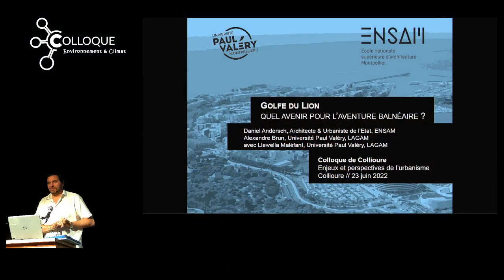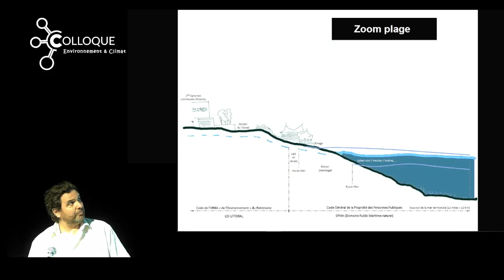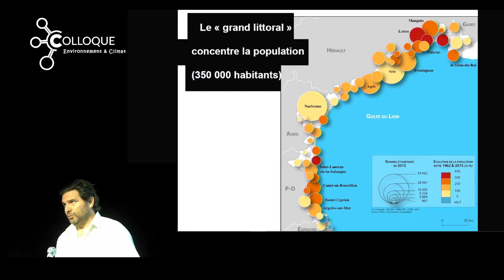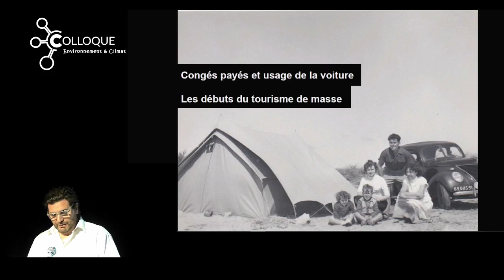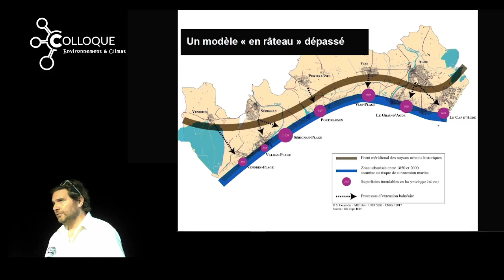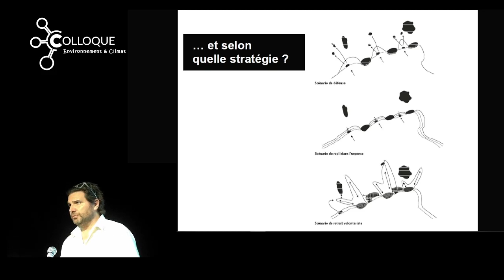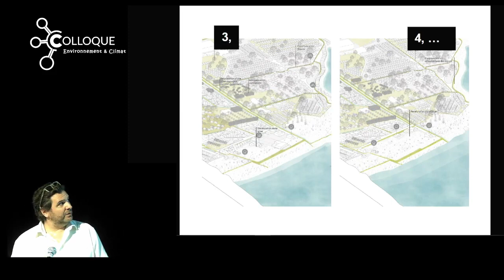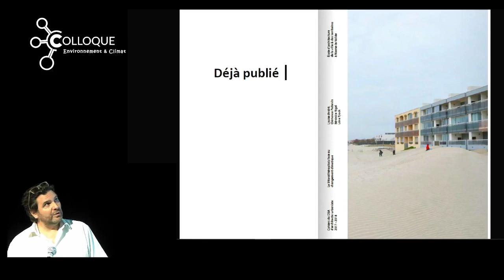Daniel Andersch (2022) : "Golfe du Lion : quel avenir pour l'aventure du balnéaire"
Daniel Andersch, architecte & urbaniste de l'État et Alexandre Brun, maître de conférence HDR en géographie et aménagement, Université Paul Valéry Montpellier 3